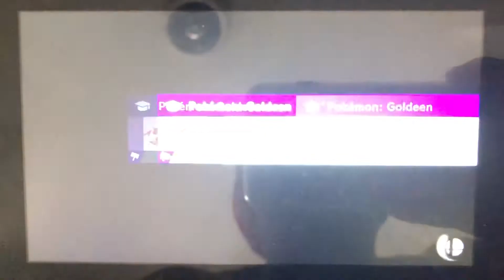SSBU - Team Sonic vs Team Fake Bowser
A 3 on 3 battle on Spirit Train (Ω Form) Stage from Super Smash Bros. Ultimate.

I’m playing as Sonic.